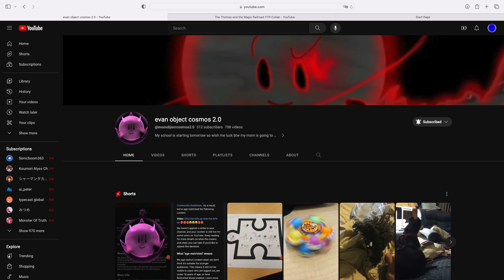Farewell Evan OC, Bupagi will miss you :(